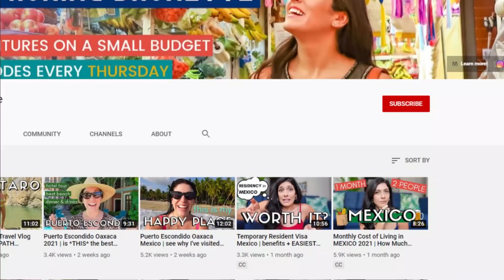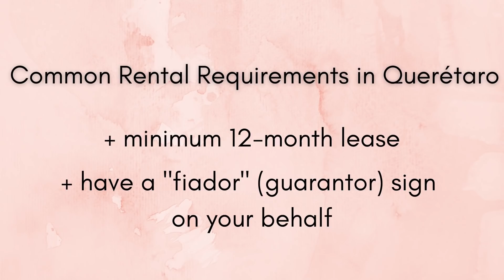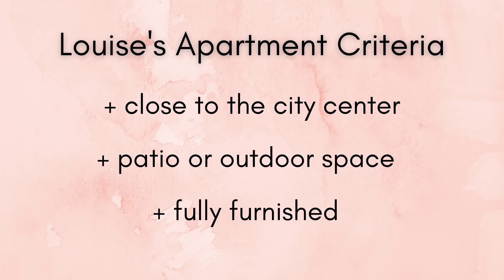Querétaro Mexico Apartment Tour + the SECRET to finding FURNISHED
Querétaro Mexico Apartment Tour + the SECRET to finding FURNISHED // If you’ve ever wondered how much rent is in Mexico, this apartment tour in Mexico will show you what the cost of living in Mexico is really like. Planning on moving to Mexico in 2021? Get tips for how to find an apartment in Mexico that’s already ready furnished. Renting in Mexico doesn’t need to be difficult.

In this video, Louise--who moved to Mexico from Canada--shares her tips for renting an apartment in Mexico using Airbnb to find a long term rental.

✨ Moving to Mexico? Snag the 11-point Move to Mexico Checklist PLUS my top tips for finding an apartment in Mexico & a handy renting in Spanish cheat sheet ⬇️